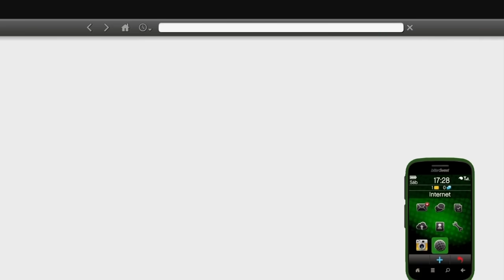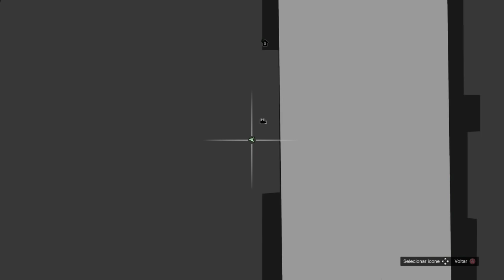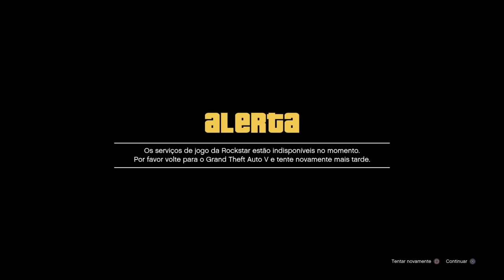Guia $1 bilhão por minuto SOLO!! Faça antes que a Rockstar retire.(Gta 5 Online Glitches)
O melhor glitch de dinheiro infinito no gta online de todos os tempos está chegando, prepare-se com este glitch para farmar o máximo de fichas que puder e aguarde!

OS MELHORES BUGS DE DINHEIRO FUNCIONANDO AGORA:
★DINHEIRO FIQUE RICO HOJE!:

COMANDOS ORIGINAIS: HUNTERS CLAN, HUNTERS CLAN 2, HUNTERS CLAN 3, HUNTERS04, HUNTERS CLAN 5, HUNTERS CLAN 6, HUNTERS CLAN FUN, HUNTERS CLAN WAR
COMANDOS PARCEIROS:
HUNTERS CLAN FRIENDS, HUNTERS CLAN ALPHA, HUNTERS CLAN VITINHO